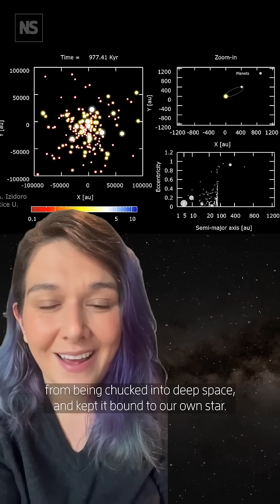Was Planet Nine exiled from the solar system as a baby? 🔵✨️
Planet Nine is a hypothesised planet that is five to 10 times the mass of Earth, orbiting in the outer solar system at about 400 to 800 times the Earth-sun distance. The best evidence for its existence comes from a clustering of objects orbiting far from the sun, suggesting the gravitational influence of a planetary body. But if Planet Nine is real, we aren’t sure how it got there.

The chance of a planet forming in the outer reaches of the solar system – a hypothetical Planet Nine – could be as high as 40 per cent, but it would have been a rough start.